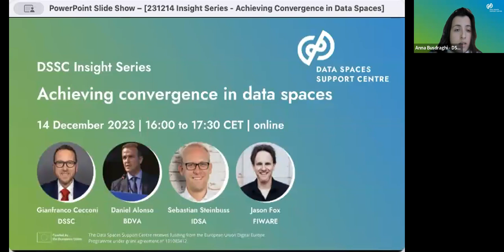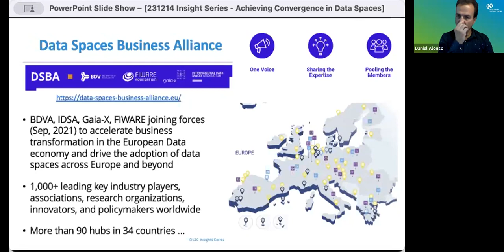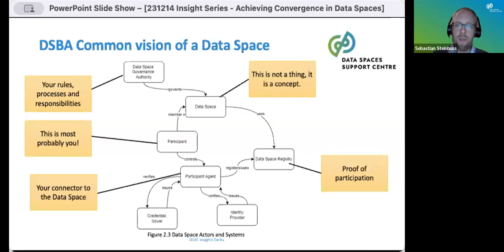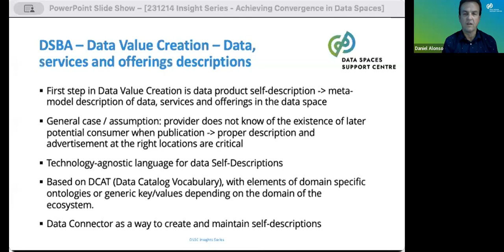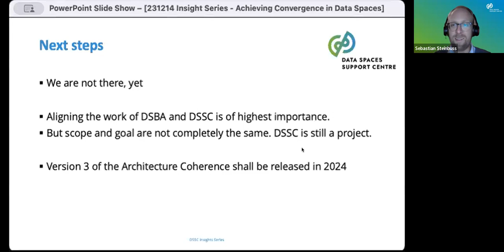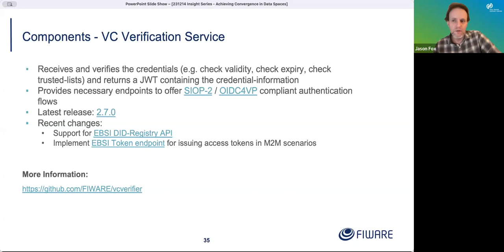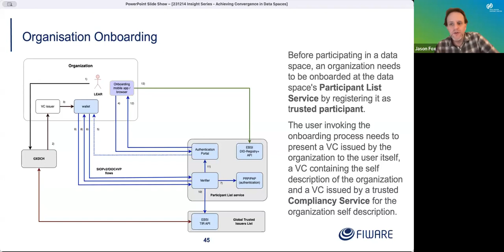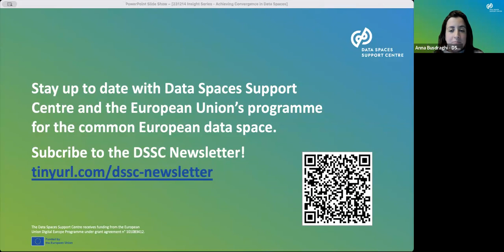DSSC Insight Series: 14.12.2023 Achieving Convergence in Data Spaces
DSSCInsightSeries: Achieving Convergence in Data Spaces

Discover the Data Spaces Business Alliance (DSBA), a collaboration among four strategic organizations - BDVA - Big Data Value Association, FIWARE, Gaia-X Association for Data and Cloud (AISBL), and the International Data Spaces Association (IDSA)
Join our webinar this month as part of the DSSC Insight Series, focusing on achieving convergence in dataspaces.
Led by DSBA experts, the session delves into technical convergence, exploring its importance, challenges, and opportunities.

Speakers and topic:
✔ Gianfranco Cecconi (Executive Director, DSSC) - Welcome and Introduction
✔ Sebastian Steinbuß (CTO, IDSA) & Daniel Alonso Román (Technical Lead, BDVA) - The Technical Convergence Document by DSBA
✔ Jason Fox (FIWARE Foundation) - Unveiling the FIWARE Data Spaces Connector

Join us in shaping the future of data spaces!